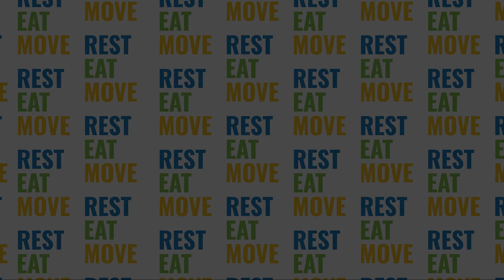Ditch Medications! Treat Kids' Health Issues Holistically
Welcome to another episode of the Rest, Eat, Move Podcast! In this captivating episode, we dive into holistic approaches to treat kids' health issues. I'm Kristin Brogan, and joining me is my soul sister, Aunt Paula Johnson, a naturopathic doctor with over 30 years of experience in children's health. We're discussing amazing ways to improve your child's health naturally—without medications!

From ADD/ADHD and learning disorders to digestive issues, allergies, and even ear infections, Aunt Paula shares practical natural remedies and nutritional tips to prevent and aid common childhood ailments. We emphasize treating the issue at the source through a holistic approach, showing how food can indeed be medicine.

Discover the power of natural remedies, including dietary adjustments, essential oils, and holistic practices that can transform your family's health.

CHAPTERS:
00:00 - Intro
1:50 - Aunt Paula’s Background
5:10 - ADHD
10:52 - Brain Issues
12:21 - Gut Issues
17:55 - Autism & Diet
20:16 - Live Foods vs Dead Foods
21:25 - Allergies and Food Intolerances
25:00 - Ear Infections
28:13 - Skin Issues
29:58 - Eczema
31:03 - Warts
37:14 - Asthma
42:40 - Colds
44:30 - Recap of All Topics
46:00 - How to Get in Touch with Paula
47:18 - Outro